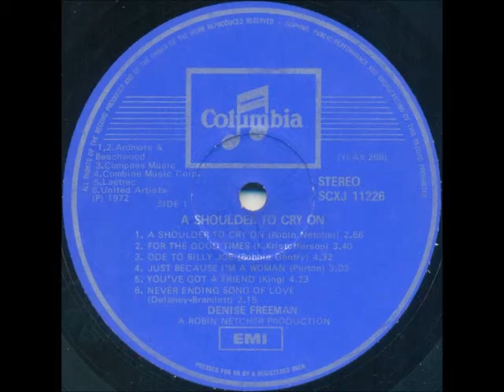Denise Freeman - Never ending song of love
Denise Freeman was born in Hertford, England, and started singing at the age of 7. At 14 she entered the Italia Conti Theatrical School where she studied singing, drama and modern dancing. She later joined the George Mitchell Minstrels where she remained for 2 years. In 1969 she came to South Africa to visit her brother, and decided to stay. She appeared regularly at a well-known Johannesburg restaurant, and her voice was over-dubbed for actress Madeleine Usher in the Emil Nofal film "The Winners", in which she sang 2 songs.

Her version of "A Shoulder To Cry On" reached number 2 on the South African Top 20 in 1972, charting for 19 weeks.

This song is off the album "A Shoulder To Cry On", released in 1972.